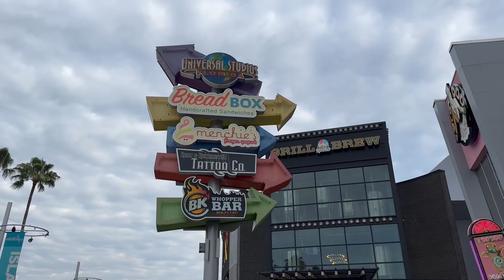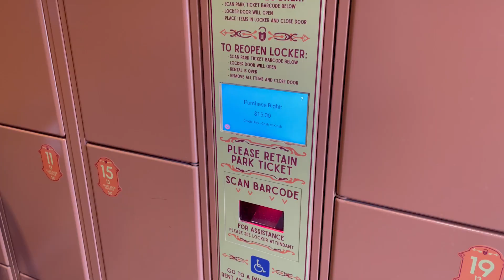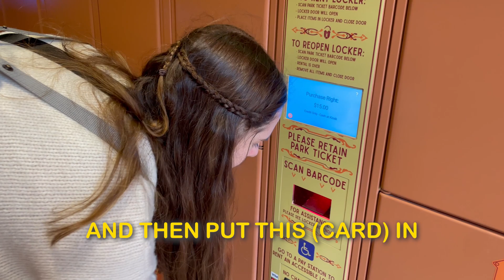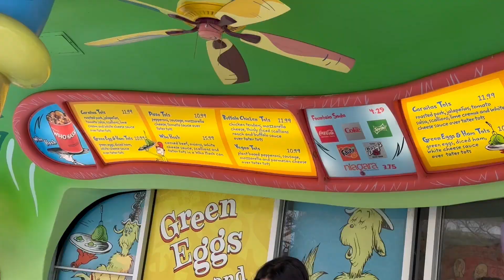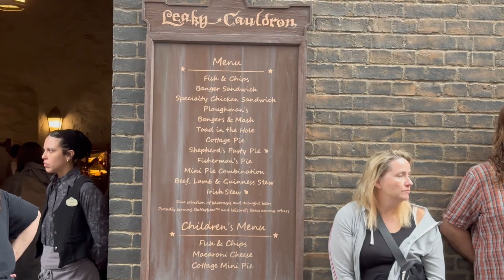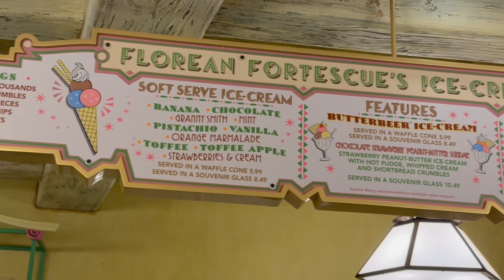UNIVERSAL'S HARRY POTTER WORLD WITH A TODDLER ☆ Ride Velocicoaster, Green Eggs & Ham ☆ Disney vlogs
In today's episode we grab a Lyft to Universal for our first ever visit to the theme park.

We'll show you what to do with your car seat if travelling with a toddler, and check out what's on offer for young children in the Seuss Landing area.

We'll then give you a tour of The Wizarding World of Harry Potter (both Diagon Alley and Hogsmede Village), try some Butterbeer and check out the Ollivanders wand presentation show.

We head to Green Eggs and Ham for lunch, and then parent rider swap Velocicoaster. Check out the full video for a breakdown of how rider swap works and how long it took us to both ride! We then head to Toothsome Chocolate Emporium on City Walk, and try their instagram-worthy massive milkshake desserts!

We will be releasing new episodes on Wednesdays and Saturdays.